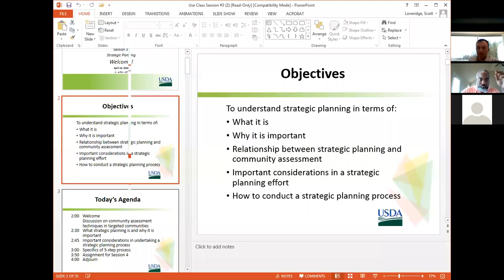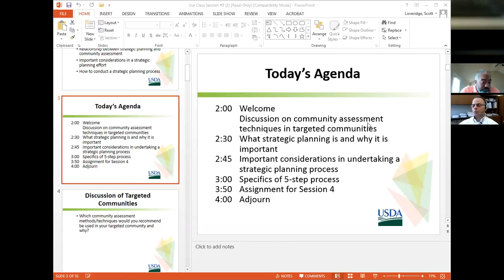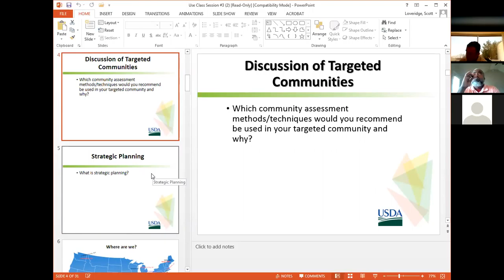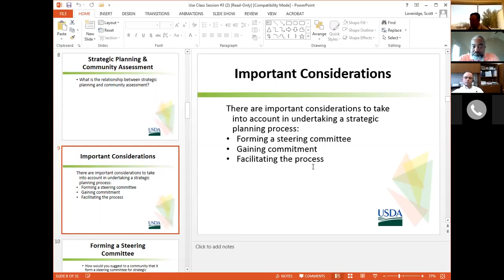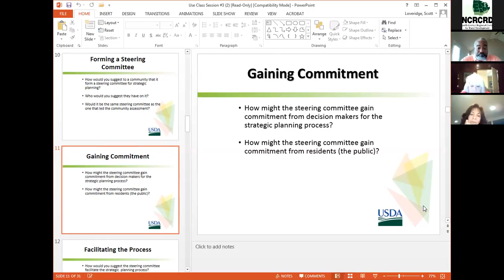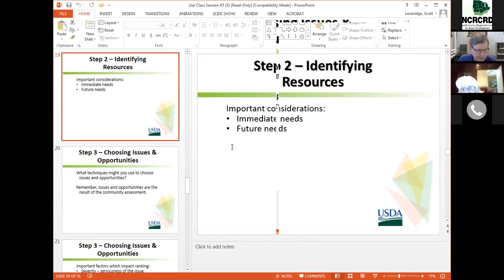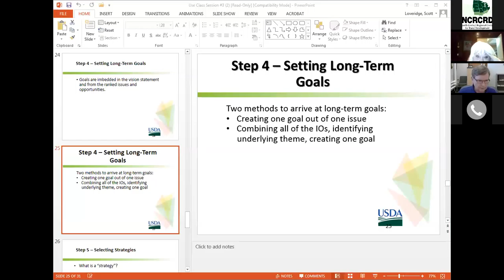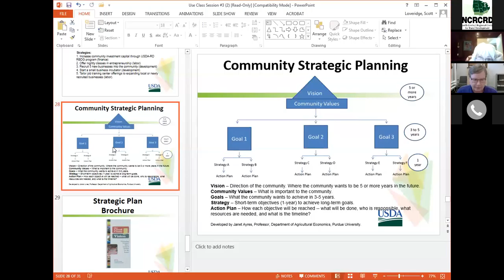CEDT Class Session 3 (April 13, 2016)